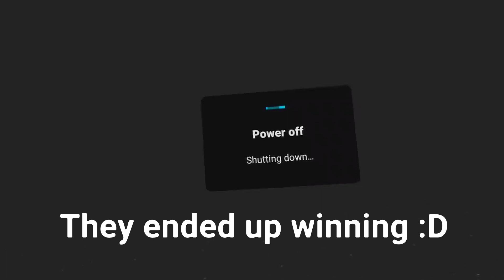The Worst Time for My Headset to Die… ft. SkyChi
Hey guys! Today, we played a fantastic game but my headset died at the absolute worst moment!

I am DMHPlays. I post Population One VR content regularly, and some other games occasionally. I also keep you in the latest scoop for VR.

If you have any suggestions for changes to my content, please let me know how my content can change in the comments. I’m open to all suggestions.